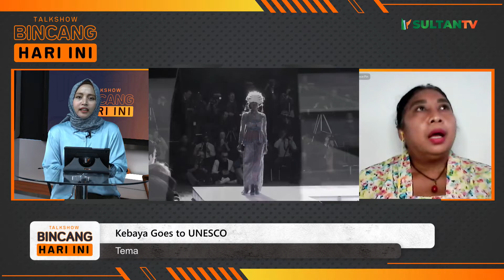Medsos dan Anak-Anak Muda Sangat Berperan dalam Kampanye Berkebaya | BHI 05/8/22 Part 2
Tak hanya kebaya tradisional, kini kebaya Indonesia juga berkembang lebih modern dan fleksibel untuk pemakainya. Untuk melestarikannya, aktivis dan pecinta kebaya, mendorong agar kebaya Indonesia menjadi warisan budaya tak benda UNESCO.

Lalu bagaimana perkembangan kebaya dari zaman ke zaman? Dari generasi ke generasi?

Apa yang diharapkan saat kebaya telah resmi menjadi warisan tak benda UNESCO?

Simak ulasannya dalam Bincang Hari Ini!